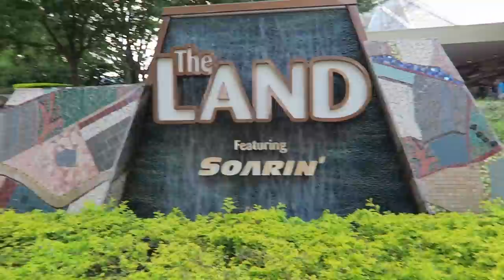Reunited with Our Best Friends in the Most Magical Place On Earth! | Magic Kingdom & EPCOT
We are so happy to be out of the house and reunited with our best friends. We start the day at Magic Kingdom, walking right down the middle of Main Street USA. After riding classic attractions like the Haunted Mansion and Jungle Cruise, we take the monorail to EPCOT. After a quick fish and chips lunch in the United Kingdom, Soarin, and the Disney Vacation Club lounge we head back Magic Kingdom for fireworks. The cherry on top of our perfect day was six dollar bread pudding from the 'Ohana bar.